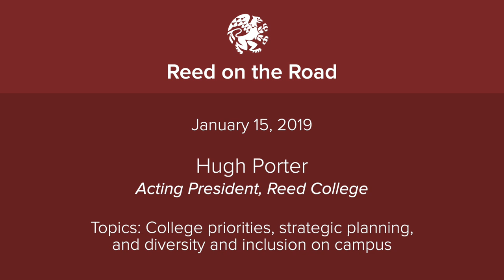Reed on the Road: Hugh Porter, Acting President, Reed College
Reed on the Road

Hugh Porter
Acting President, Reed College

Topics: College priorities, strategic planning, and diversity and inclusion on campus.